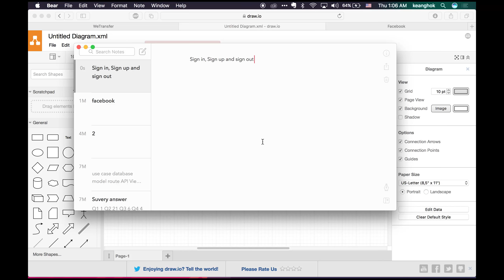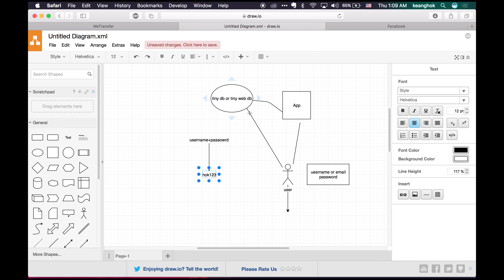Understanding sign up, sign in, sing out - Part 1 - App Inventor